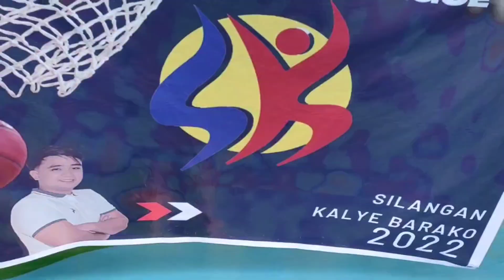SK Poblacion 2A Basketball League Opening